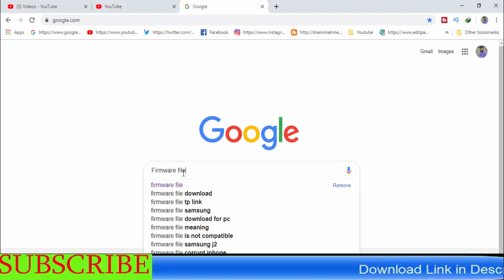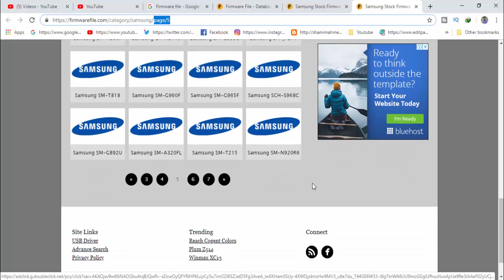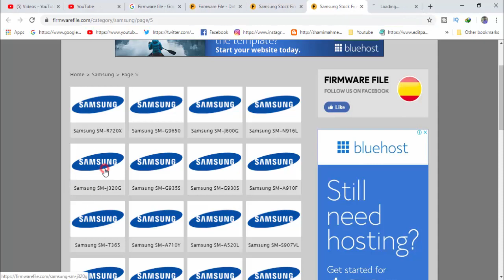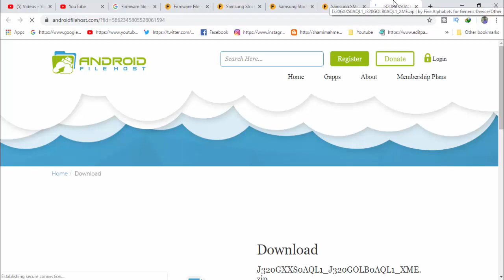Download Samsung Galaxy SM-J320G Stock Firmware ( Flash File )